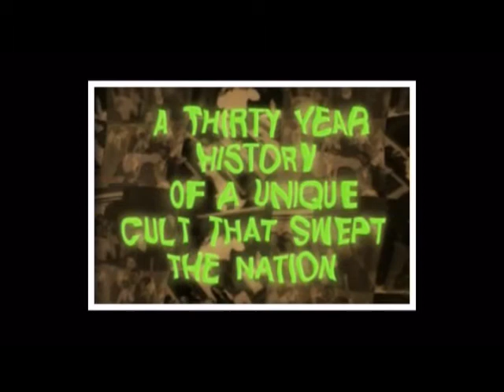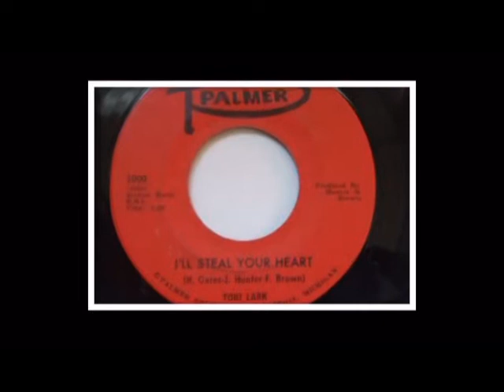Tobi Lark Challenge My Love